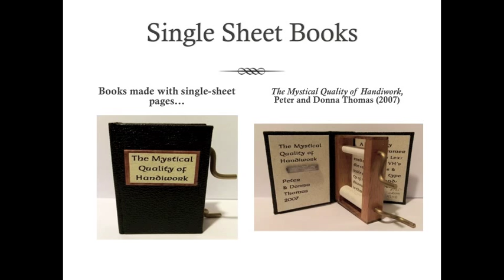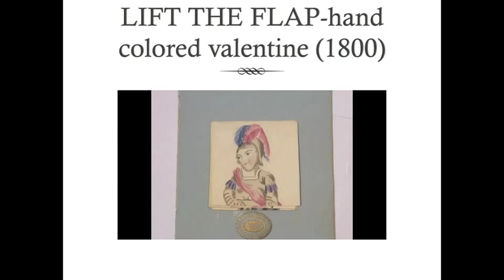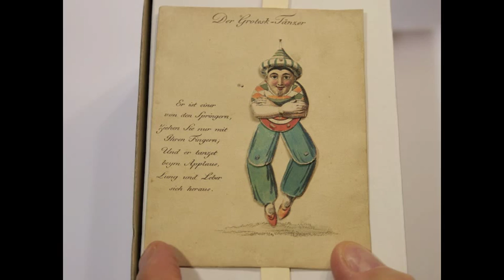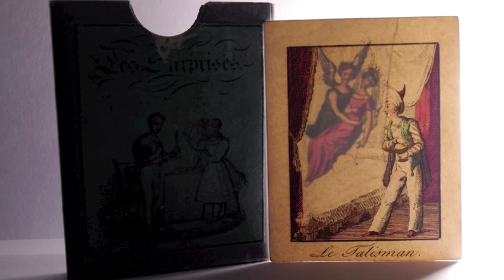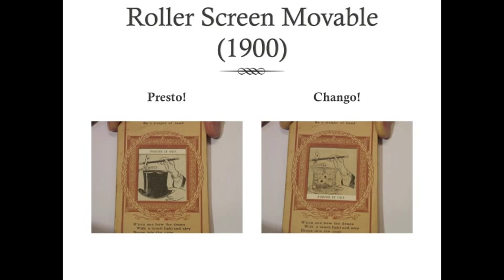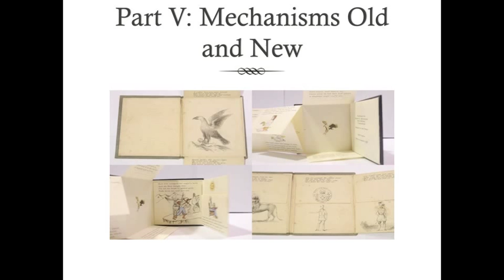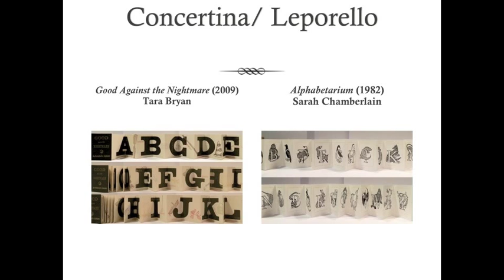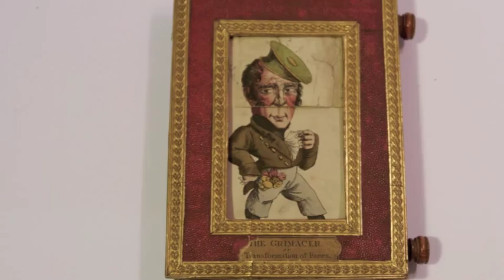Miniature Movable Books Part 1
Talk given to the Miniature Book Society in Asheville, NC on August, 2012 by Larry Seidman, featuring movable books and ephemera from the collection. Thanks to Martin Hartzhold for helping to make the video.